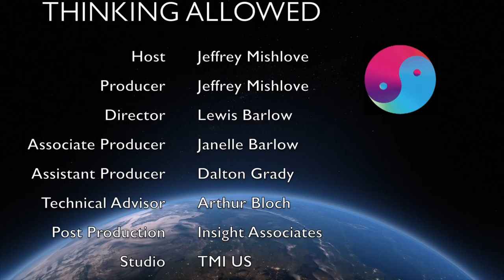The Apports of Amyr Amiden with Stanley Krippner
Stanley Krippner, Ph.D., professor of psychology at Saybrook University, is a Fellow in five APA divisions, and past-president of two divisions (30 and 32). Formerly, he was director of the Maimonides Medical Center Dream Research Laboratory, in Brooklyn NY. He is co-author of Dream Telepathy, Extraordinary Dreams and How to Work with Them, The Mythic Path, and Haunted by Combat: Understanding PTSD in War Veterans, and co-editor of Healing Tales, Healing Stories, Varieties of Anomalous Experience: Examining the Scientific Evidence, Advances in Parapsychological Research and many other books.
He is a Fellow of the Society for the Scientific Study of Religion, and has published cross-cultural studies on spiritual content in dreams.

Here he describes his research in Brazil with an unusual spiritist medium, Amyr Amiden, who had the ability to produce apports. Krippner describes how his team observed over ninety instances of objects simply appearing in mid-air and dropping to the ground in front of startled observers. The objects included semi-precious stones, medallions, and even jewelry. Many research papers were published regarding these observations. Furthermore, the research team was able to record various physiological, and geomagnetic, measurements while the phenomena occurred. Krippner’s studies are probably the most extensive, scientific observations of apports on record.

New Thinking Allowed host, Jeffrey Mishlove, PhD, is author of The Roots of Consciousness, Psi Development Systems, and The PK Man. Between 1986 and 2002 he hosted and co-produced the original Thinking Allowed public television series. He is the recipient of the only doctoral diploma in "parapsychology" ever awarded by an accredited university (University of California, Berkeley, 1980). He is also past-president of the non-profit Intuition Network, an organization dedicated to creating a world in which all people are encouraged to cultivate and apply their inner, intuitive abilities.